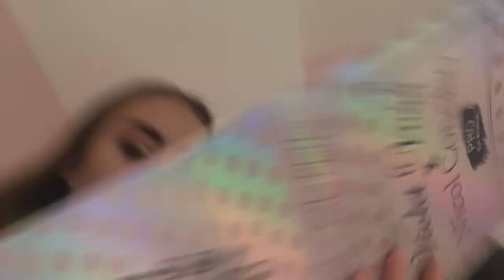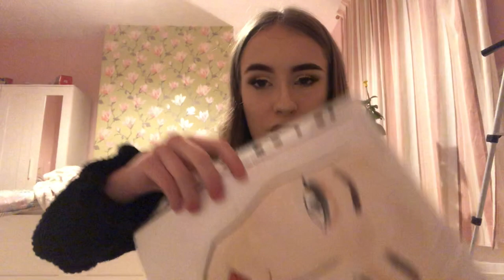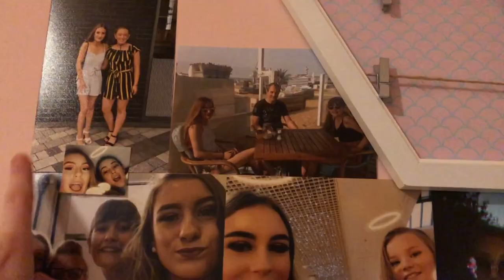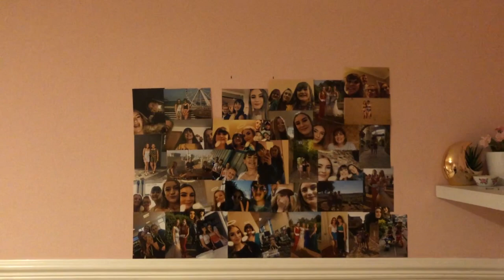Changing my room?